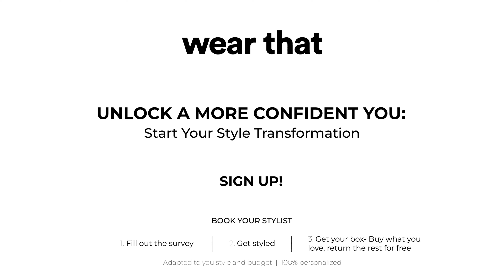Meet your expert stylist! Get Styled By Amali